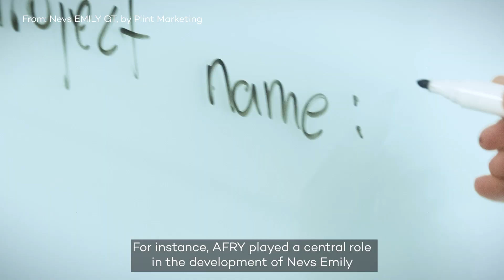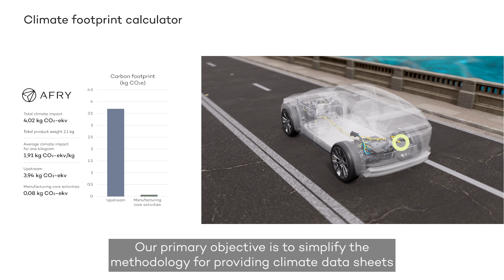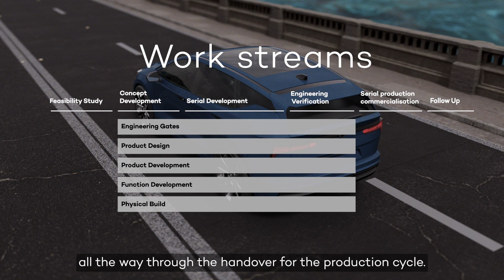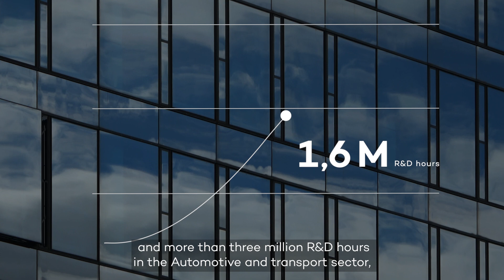Driving Innovation In Automotive Research & Development at AFRY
At AFRY, we specialise in research and development services within the automotive and transportation industry, with a dedicated commitment to decarbonisation and net-zero emissions.

In a world undergoing constant transformation towards sustainability, we navigate the ever-evolving landscape of electrification, connectivity, and autonomous development.

AFRY is your end-to-end partner throughout the development and production cycles. Our support spans the entire project life cycle – from idea, design, development, testing, manufacturing, and product release. Additionally, we specialise in addressing challenges related to existing products.

During the past year, we delivered over 500 projects and more than three million R&D hours in the automotive and transport sector, supporting clients worldwide.

Join us in driving innovation for a Better Future – engineered by AFRY.